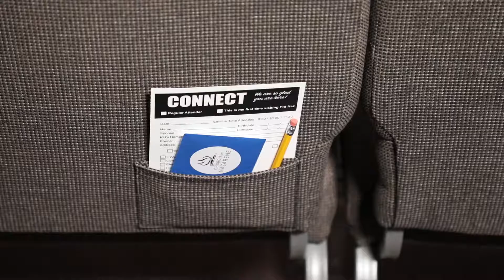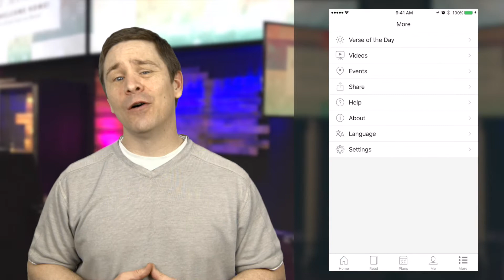PittNaz Announcements - May 6th, 2018